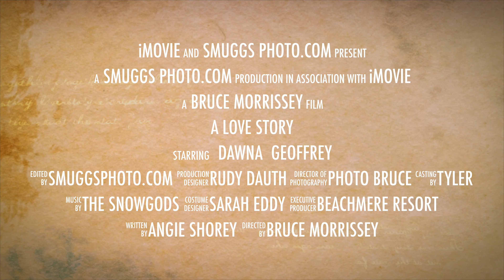A Love Story -Dawna & Geoff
Wedding 9-17-16 Beachmere Resort, ME.